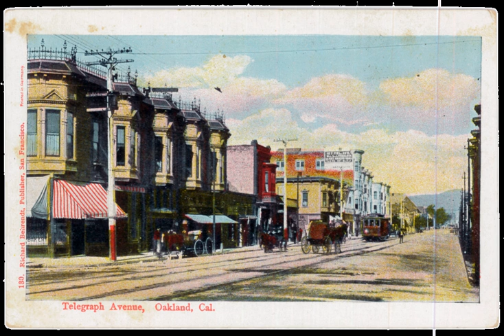Oakland Railroad Company | Wikipedia audio article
- Socrates

SUMMARY
The Oakland Railroad Company operated the first horsecar railroad in Oakland, California. The company was incorporated in 1864 to offer transportation for students of private schools on Academy Hill (later known as Pill Hill.) Service began in 1869 over strap iron rails laid on wooden stringers connected by wooden cross ties. The line initially ran along Broadway from First Street to Telegraph Road, and thence along Telegraph Avenue to the city limit at 36th Street. The line was extended to Temescal Creek in 1870 and to the University of California, Berkeley campus in 1873 for a total distance of 5.5 miles (8.9 km). By 1874 a stable of 51 horses was pulling 13 one-horse cars for normal runs and 6 two-horse cars used when larger numbers of passengers were expected. The large car barn and stable on 51st street was later converted to a supermarket.  A round trip from Oakland to Temescal and return was scheduled to take one hour, and three such trips were a day's work for the horses while their drivers worked a 14-hour day, 7 days a week. A steam dummy replaced horses on one of the larger cars in 1875.Comstock Lode silver baron James Graham Fair purchased the line in 1885 and converted some segments to the 3 ft (914 mm) narrow gauge of his connecting South Pacific Coast Railroad. Fair then sold the line to Southern Pacific's subsidiary Pacific Improvement Company in 1887, after his attempts to replace horses with steam locomotives were opposed by Oakland residents. Pacific Improvement Company electrified the line about 1892, and the electrified line merged into the Key System predecessor Oakland Transit Company in 1901. The Telegraph Avenue rails were removed in 1954. The body of one of the original horse cars survived until 1948 as a playhouse for the children of a family on Delaware Street in Berkeley, and was subsequently donated to the California State Railroad Museum.